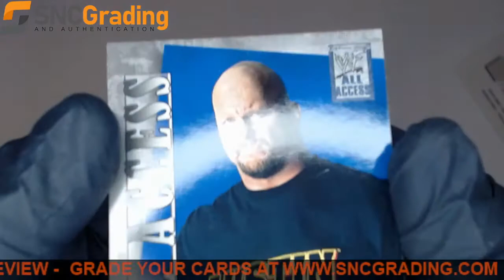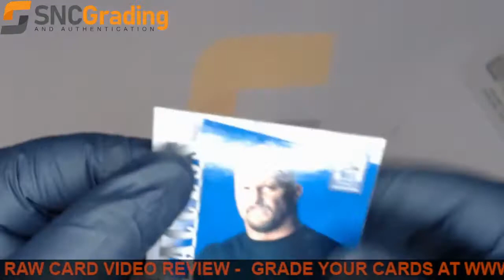SNC Grading:2002 FLEER STONE COLD STEVE AUSTIN #35 ALL ACCESS REVIEW(1635182993518)